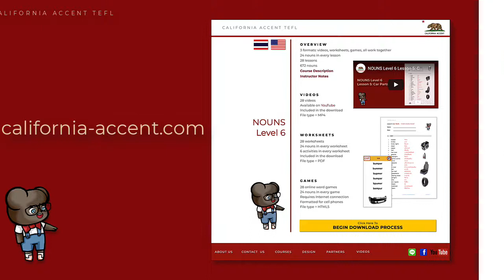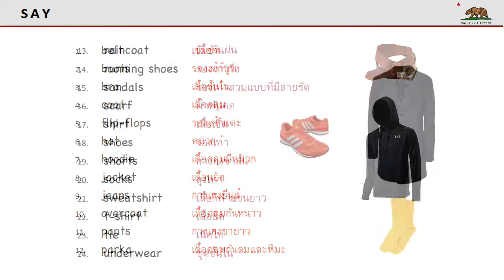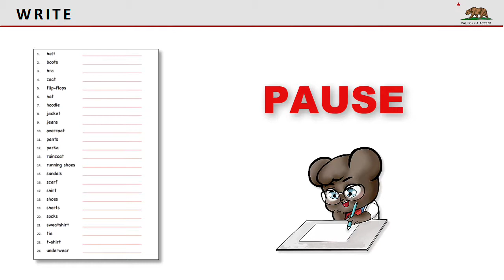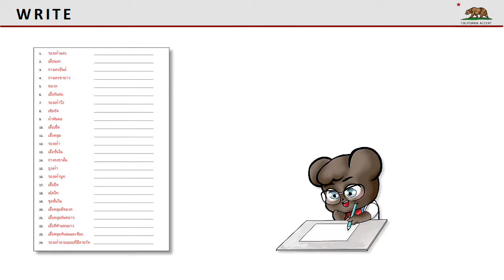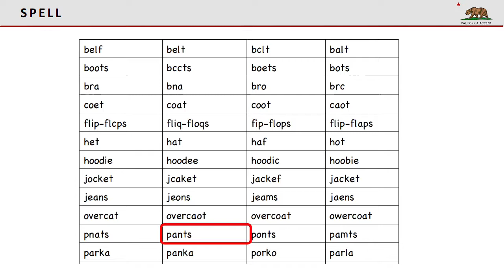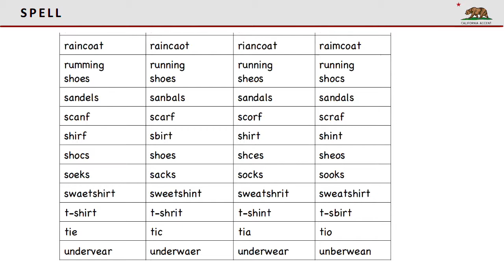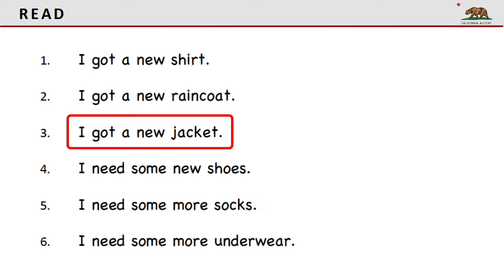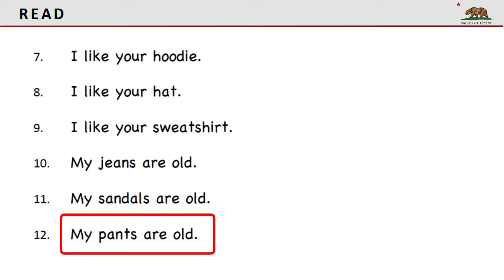NOUNS Level 6 Lesson 7: Clothes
You can download the worksheet for this lesson from the California Accent TEFL (Thai).